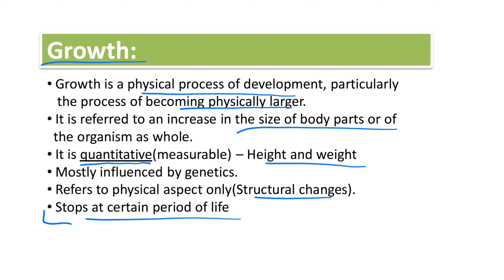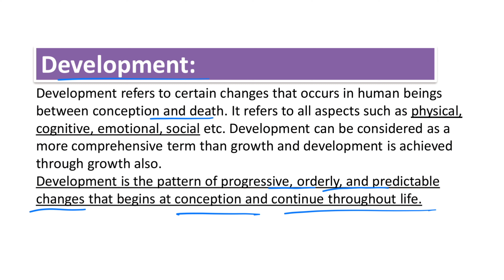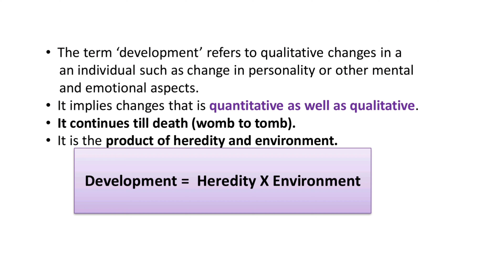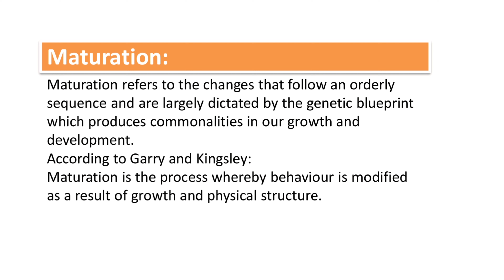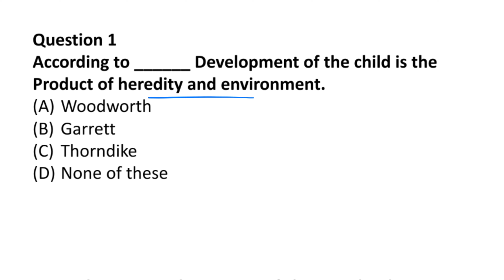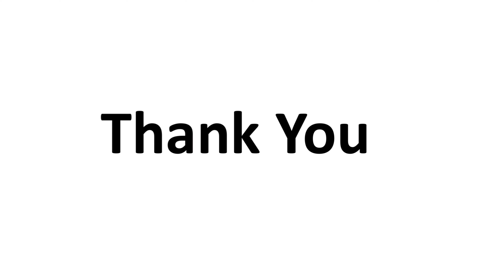HP TET Psychology Preparation | Growth and Development | MCQs | Adhyayan kaksh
Hey Everyone, This video is about Growth and Development.
Growth is a physical process of development, particularly the process of becoming physically larger.  It refers to physical aspect only and stops at certain period of life.
Development is the pattern of progressive, orderly, and predictable changes that begins at conception and continue throughout life.